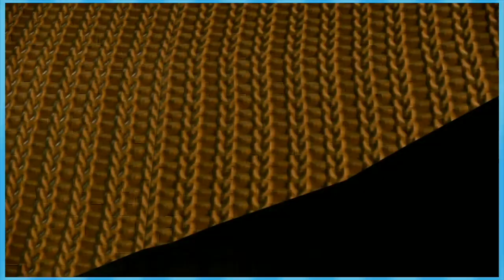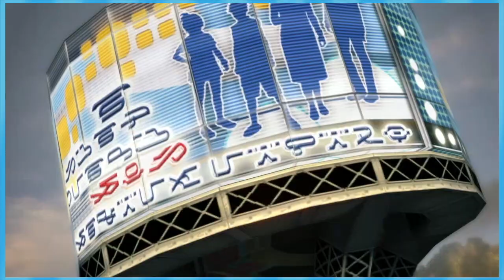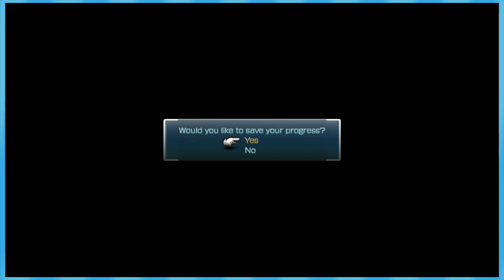Final Fantasy XIII: Hotwheels - EPISODE 5 - Friends Without Benefits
Vroom vrooooooom. Pow!! Bang boom vroooom!

Benjamin Pierson, Xaymar, Johnathan Melendez, Azizdarkreborn, Fluffkpis, Nikolai Story, Mrmasondude, Daniel Abraham, Hypertails7773, Justin Case Crouch, Tucker_the_Trucker, Austin Fredericks, Sam Tansey, Jeff Chapman, Patrick Nestor, Calvin Snipes, Caleb Ethridge, Chenndra Crawley, Hanan Lisha, Spencer Upton, Thomas B, Mason Collins, Reggie Fairy, Greed6397, Evan Balthazar, Jack Kelton, Paige Oliveria, SHARK, TheFireNathan, Kyle LaFroth, Alejandro Vazquez, Waddle, Mokie S, Michael Earnshaw, Christian Meek, Trevor Kobe, Kotar Peck, Denis Nikocevic, BrickyBuff, Alex blanchet, Joshue Alvarez, Ibuki Mioda, Nathan Sacamay, Saisoku, CarsThatDrive, Parker Scott, ChloDetta, Eel Boy, Justice Guercio, Jacob Douglas, Khalid Binkhunein, Jay McManus, Ropey Dan, Dade "Daltheer" Baum, LegendOfVCT, Abbie Lazuli, Ryan Roth, Chris Rhoades, Camden Walls, Nicholas Tavio, and Lavince.